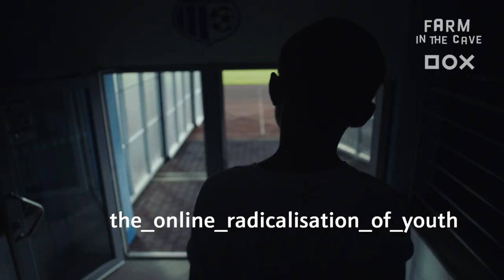Commander | Official Trailer | FARM IN THE CAVE | ENG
The unique production combines a physical theatre performance, a film starring child actors, and live music to communicate an urgent, yet widely overlooked, topic – the online radicalisation of youth. The work incorporates authentic dialogues taken from real chats of an extremist online group that was run by a thirteen-year-old boy operating under the nickname “Commander.”

In the film, we see these originally online dialogues transplanted into a new
environment: children are saying them while being in common, everyday situations. This clash allows us to see these children from a new, striking, and highly unsettling point of view. The children’s conversations about sex, death, and hatred have a chilling atmosphere that balances on the border of absurdity, humour, and unease. On the other hand, the performance, by means of physical theatre, depicts a company of immature adults who play their lives like a game, uncovering the hidden patterns that enable radicalisation to occur in the first place.